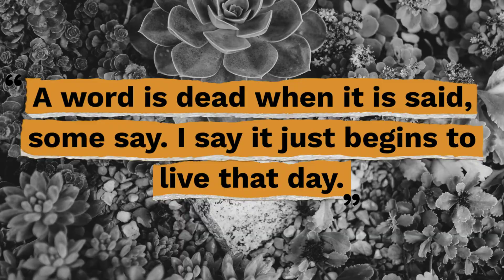Top 10 Emily Dickinson Quotes - Gracious Quotes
Useful Links:
► FREE Inspirational Quotes: